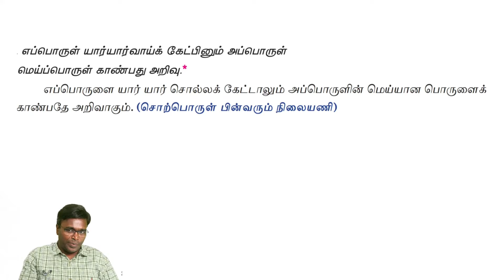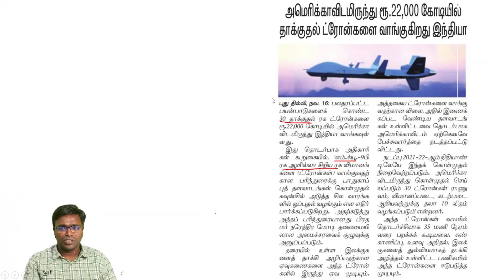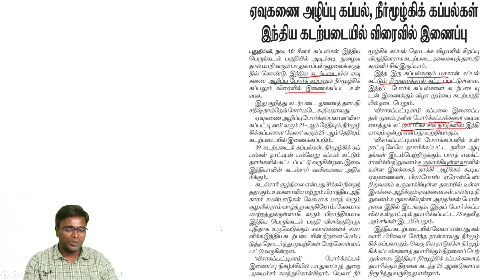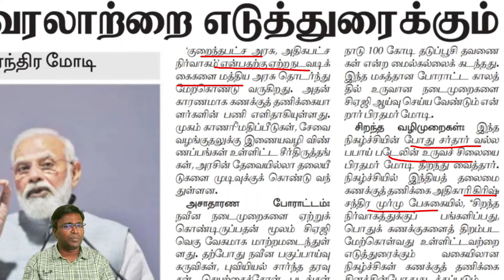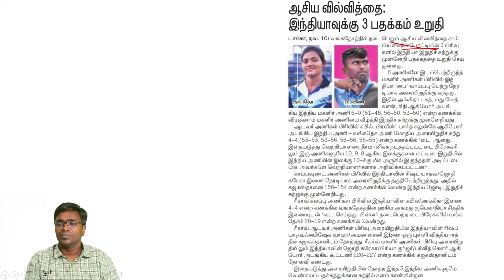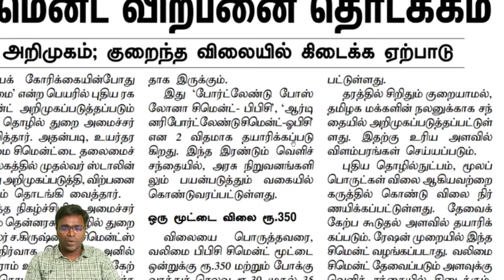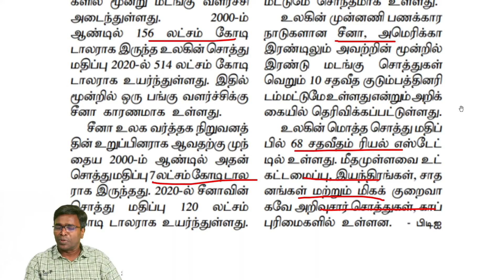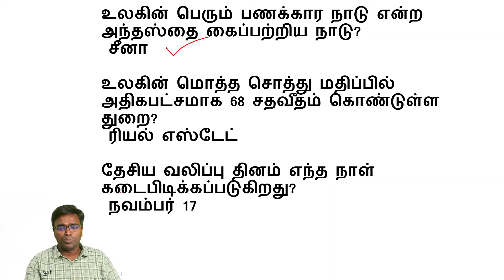= TODAY TNPSC CURRENT AFFAIRS IN TAMIL 17-11-2021 | Shanmugam IAS Academy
Telegram Channels

TNPSC ^^ TODAY TNPSC CURRENT AFFAIRS IN TAMIL 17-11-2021 | Shanmugam IAS Academy

Notes:

tnpsc current affairs in tamil current affairs tnpsc current affairs for tnpsc Current Affairs Proof அசல் வினாத்தாள் Full Analysis TNPSC New Question Paper எங்கிருந்து படிப்பது Current affairs Where to study Monthly Tamil Important Q&A GOOD WEBSITES FOR TNPSC CURRENT AFFAIRS PREPARATION WEBSITE WHICH I USE Full Month January February March April May June July August September October November December நடப்பு நிகழ்வுகள் ஜனவரி பிப்ரவரி மார்ச் ஏப்ரல் மே ஜூன் ஜூலை ஆகஸ்ட் செப்டம்பர் அக்டோபர் நவம்பர் டிசம்பர் today group1 Daily Group 4 Group 2 Group 2a நடப்பு நிகழ்வுகள் எப்படி படிப்பது How to study Current Affairs